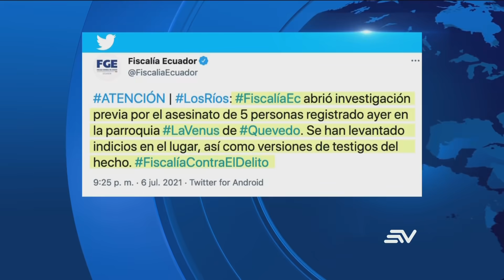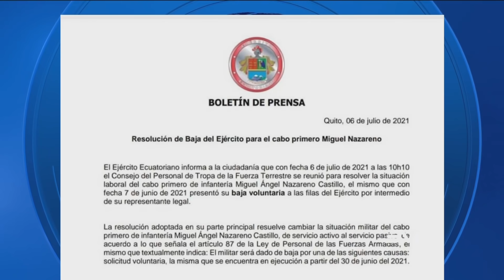Miguel Nazareno no rindió versión por vía telemática ante la Fiscalía